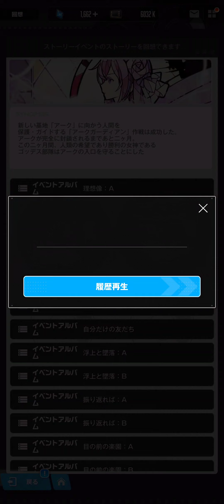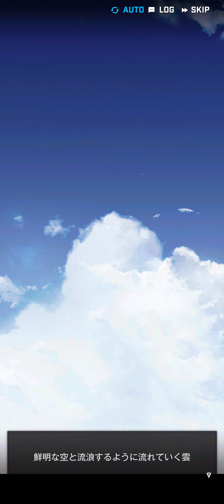勝利の女神NIKKE OVERZONE ストーリー2